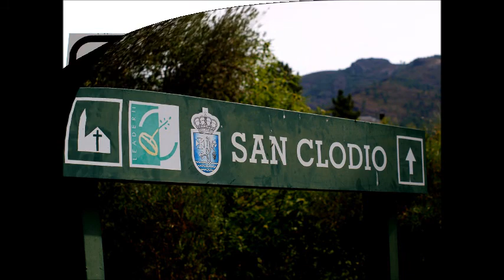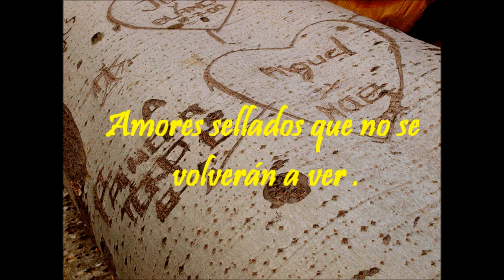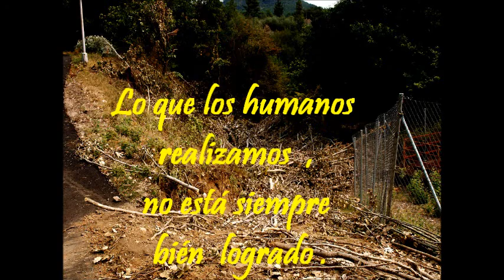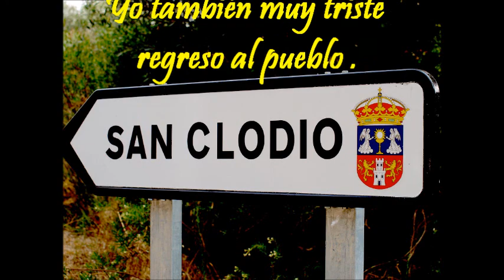WALK SAD-PASEO TRISTE DE SAN CLODIO A PRESA DE SEQUEIROS